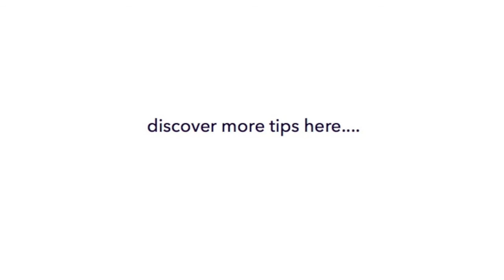Meditation Tip - How to Stay Awake